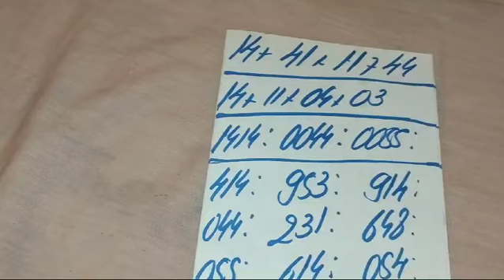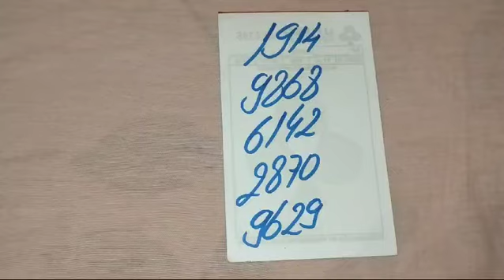PALPITES PARA O DIA 14/05/2024